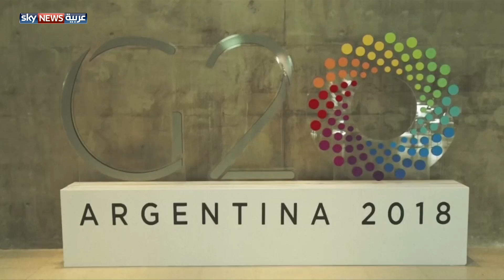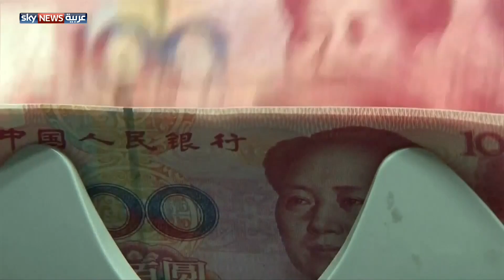الحرب التجارية قد تقلص 0.5% من النمو العالمي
سلط البيان الختامي لاجتماع مجموعة العشرين، الضوء على المخاطر التي تهدد الاقتصاد العالمي، التي كان أهمها تزايد حدة التوترات التجارية والجيوسياسية، التي تهدد النمو العالمي.